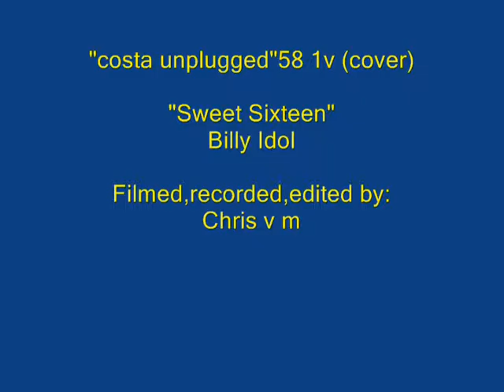"costa unplugged"58 1v (cover) Billy Idol "Sweet Sixteen". Filmed + recorded by: Chris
This is a cover of a Billy Idol song " Sweet Sixteen ", done by Costa at Faliraki, Rhodes . Filmed and recorded by Chris in August 2009. THE ORIGINAL VERSIONS OF THE "CHRIS+COSTA", "COSTA UNPLUGGED" COVERS AND THE "CLASSIC ROCK LIVE" COVERS PERFORMED BY THE "TRES HOMBRES" BAND AT THE STICKY FINGERS ROCK CLUB, RHODES, CAN BE PURCHASED AT MUSIC STORES WORLDWIDE !